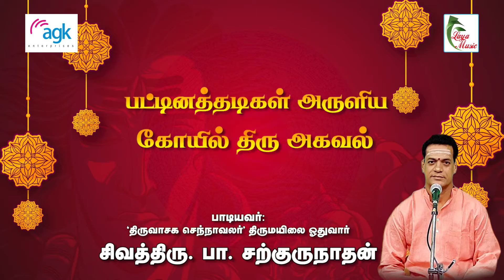பா. சற்குருநாதன் - Pa. Sargurunathan - நினைமின் மனமே - கோயில் திரு அகவல்